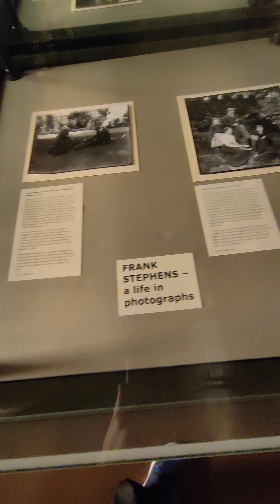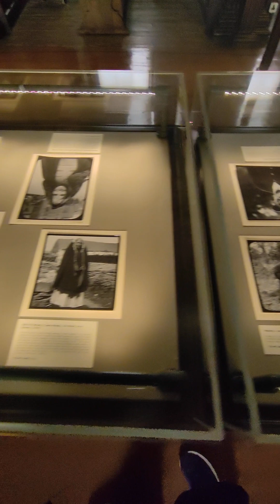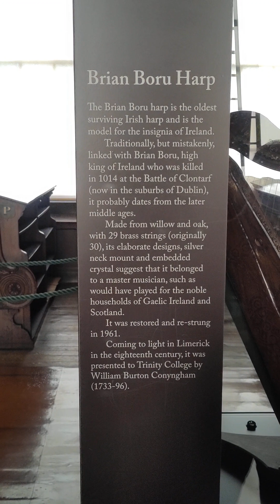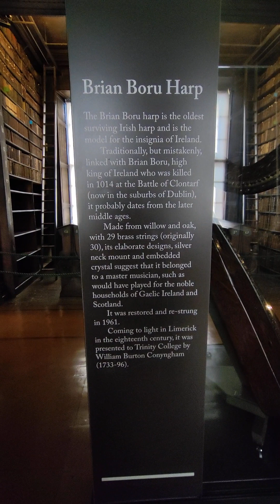Long room,Brian Boru Harp,Old Library,Trinity College,Dublin, Ireland.トリニティカレッジ、オールドライブラリーのロングルーム等。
Brian Boru Harp,the oldest and symbol of  Ireland,and The Jedi Archives ?😮🤔
Long room,Old Library,1712,Trinity College,Dublin, Ireland.
スターウォーズとの関係も深いアイルランド。ジェダイ図書館のモデルと言われるトリニティカレッジ、オールドライブラリーのロングルームとギネスビール、ライアンエア、ユーロ硬貨でもお馴染み、アイルランドの象徴、最古のハープ。